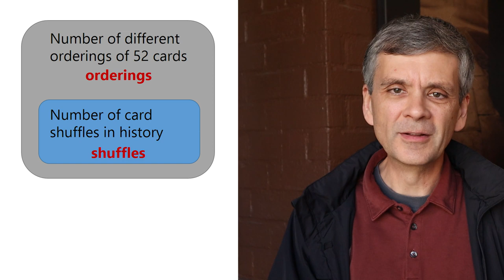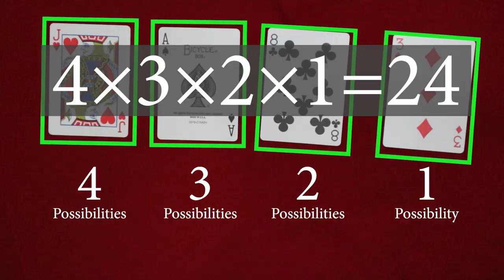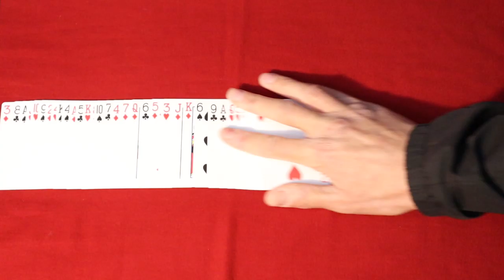Magic and the Mathematics of Shuffling Cards Astonishes Math Professor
Something magic happens every time you shuffle a deck of cards—you've come up with an ordering of cards that is unique in all of human history—unless there's a magic trick at work.

In this video, I show an astounding magic trick performed by my friend Shiloh Ahlstrand, who is a professional magician, that has to do with shuffling cards. Then, I show you how to calculate the probability that every time you shuffle cards, the ordering is unique in all of human history.

Thanks to Shiloh Ahlstrand for performing the magic trick and suggesting to me this video.

See my personal vlog channel called "Matthew's Adventures" (Behind-the-scenes, travel, pictures, random ideas, etc.)